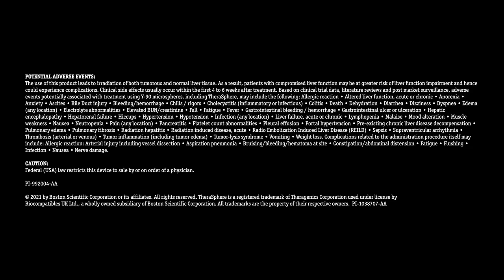TheraSphere™ Y-90 Glass Microspheres: The LEGACY study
The Legacy Study is a robust multicenter study confirming TheraSphere™ as a neoadjuvant or standalone therapy in treating HCC.

Boston Scientific is dedicated to transforming lives through innovative medical solutions that improve the health of patients around the world.

PI-1038707-AA